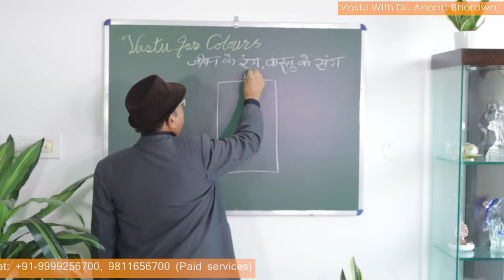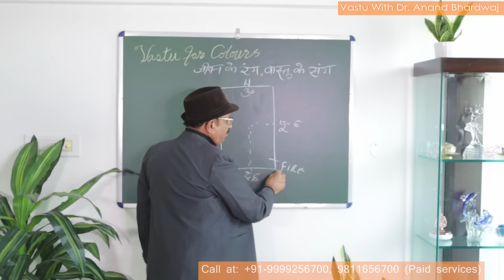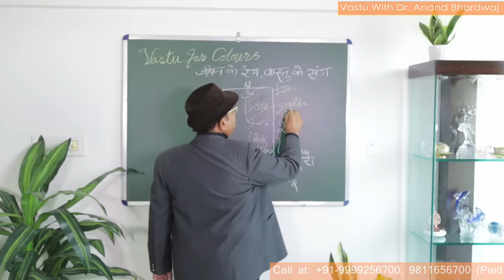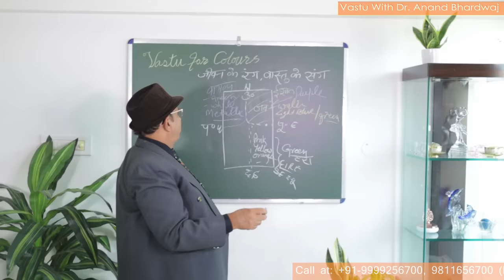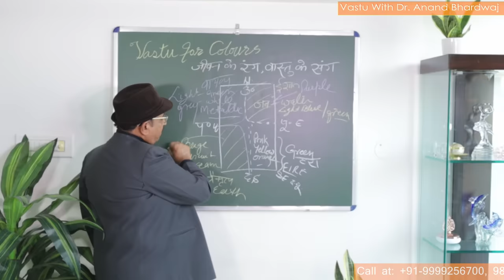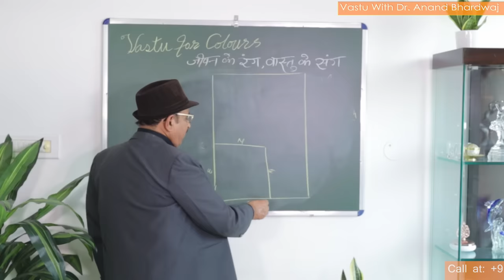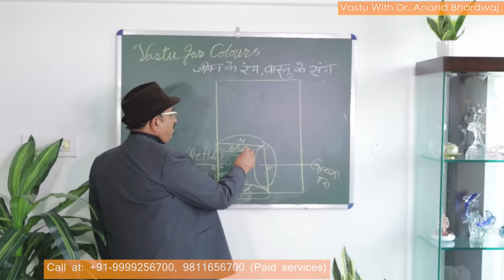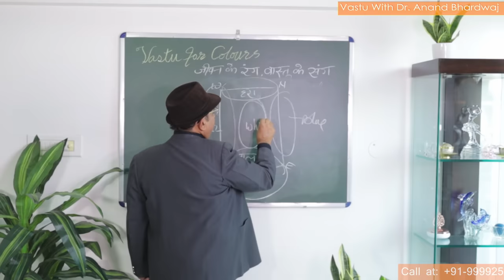कमरों व दीवारों के रंग-वास्तु के संग-Vastu for colours, wall colours according to Vastu, Room colour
रंगों से रंगीन हो यह ज़िंदगी -Vastu for colours with details of wall colors according to Vastu, घर की ऊर्जा- रंगो से बढे, कलर- ऊर्जा बढ़ाने का सशक्त माध्यम Yes, it is very strong energy booster. Hence we call दीवारों के रंग- वास्तु के संग and define the Wall colours Vastui हर कमरे का रंग हो वास्तु अनुसार so that it may work as a Vastu remedies and we assume 100  वास्तुदोष दूर करें रंग as रंगों की ऊर्जा- वास्तु के संग and this is खुशहाल ज़िंदगी का एक रहस्य यह भी. Dr. Anand Bhardwaj expert Vastu for home defines the fact & figures of Vastu for colours that includes Vastu for black colour, Vastu for Red colour, Vastu for Dark Brown colour, Vastu for White colour, Vastu for Yellow colour, Vastu for Green colour, Vastu for Pink colour, Vastu for Grey colour etc covering all the colors & shades which are important to discuss here. Therefore wall colors according to Vastu should be positive. Friends Vastu for bedroom colour and Vastu for kitchen colour are totally different because bedroom should be soothing and the kitchen should we aggressive and all the positive Colors for the master bedroom as well as Vastu colours for the children bedroom are very essential so that the positive energy increases inside the house with wall colors and wall paints as per Vastu shastra. Vastu Colors for home defines all types of colours and Shades which are available in the market and the big companies are manufacturing and selling most of the shades and we can have the shades or colour from the paint shop and they prepare the computerized paint as per your requirement and the shade or wall colour is exactly the same as you perceive. Here we will be define about puja room colour as well as colour combination for bedroom according to Vastu because master bedroom colour as per Vastu is very important factor when we define the positivity and negativity which is generated by the colors as per Vastu shastra. Now let us discuss the thumb rule of Vastu colours as colour as per Vastu is believe and south wall colour as per Vastu is red whereas the green wall can be the red colour and West wall can be the metallic colour including light grey and white which are the best colours. This is the easy formula on the basis of this formula everybody can assume what colour is good for his house as per Vastu shastra if he believes in Vastu Shastra because Vastu Colors for hall and Vastu Colours for main door, main entry gate the colours for the boundary wall are totally different because they are dependent on the directions only. Dark Grey colour as per Vastu is not much appreciated because that is the colour of Ashes. South west bedroom colour as per Vastu is different if the bedroom is located in south east and South East bedroom should be painted in red, pink, purple, violet and it also may be green or light green but that south-east room should be given to the guest or it may be a play room with main TV room or home theatre etc. but not the master bedroom. Somebody ask that Vastu colour for main gate and Vastu colour for main door to be different yes says Dr. Anand Bhardwaj Vastu expert and master in Vastu correction without emulation and he also deals in Vastu for home. Thanks